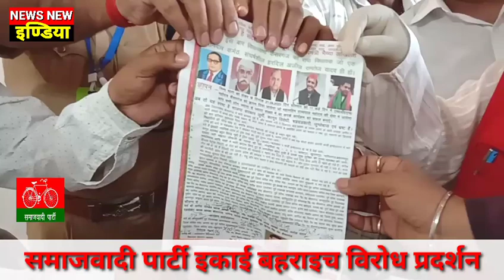कैसरगंज बहराइच- समाजवादी पार्टी धरना प्रदर्शन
रामतेज यादव पूर्व विधायक, देखें संक्षिप्त वीडियो रिपोर्ट प्रिंट एवं इलेक्ट्रॉनिक मीडिया तहसील अध्यक्ष कैसरगंज सोशल मीडिया वरिष्ठ पत्रकार- पंडित अशोक मिश्र "अन्ना भैय्या" के साथ 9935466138,,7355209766